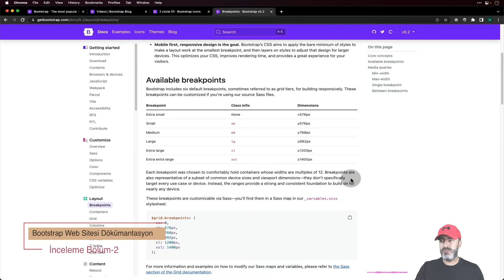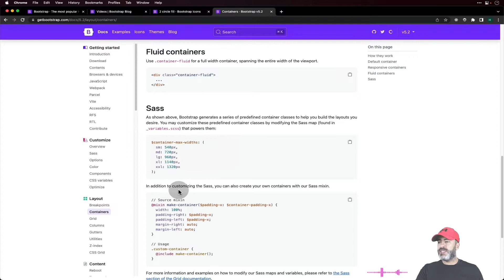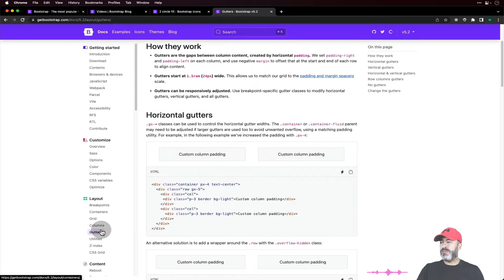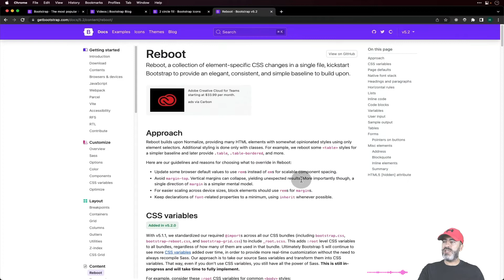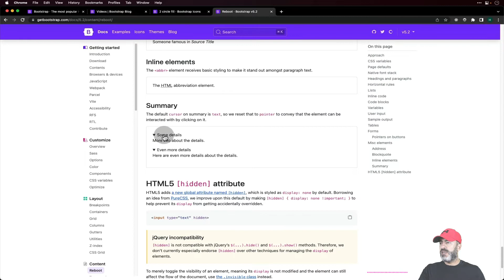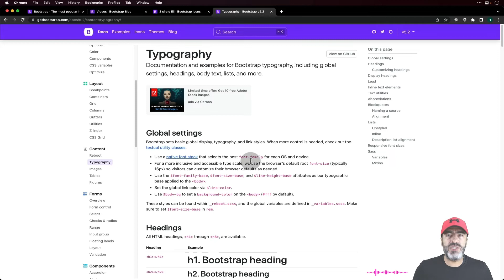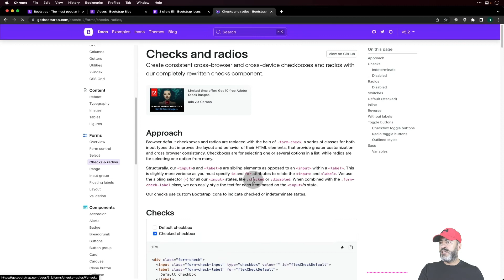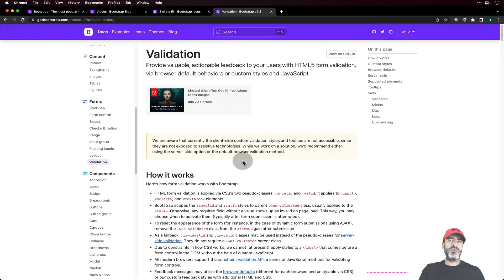010 - Şefin Mutfağını İnceleyelim :) *Bölüm2.. Bootstrap Dokümantasyonunun İncelenmesi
010 - Şefin Mutfağını İnceleyelim :) *Bölüm2 - Bootstrap Dokümantasyonunun İncelenmesi- Yeni Başlayanlar için 30+ Ders ile Bootstrap5 Eğitimi

Bu eğitimde;
- Bootstap'in gelişimi